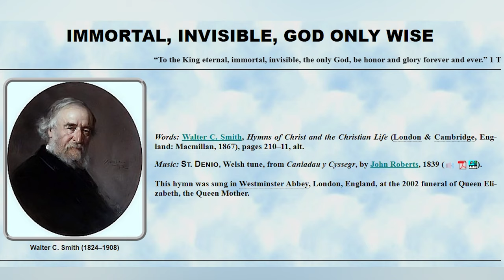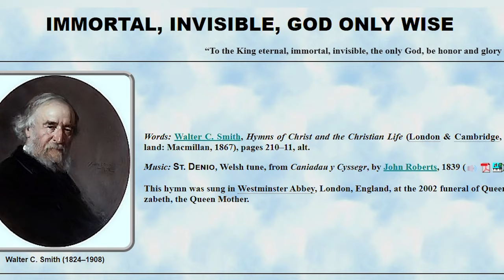Immortal, In­vi­sible, God On­ly Wise by Shade Oshoba on Day 15 of the 50 Days Hymns Challenge.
Immortal, In­vi­sible, God On­ly Wise (Hymns), performed by Shade Oshoba on Day 15 of the 50 Days Hymns Challenge.

This Hymns project is committed to ministering peace, healing, restoration, and deliverance to people through spiritual songs and to restoring the spiritual sensitivity of Hymns.

Please watch other hymns performed by Shade Oshoba below:

DAY 1.

 • My Faith Looks up to you (Hymns) by S...

Day 2.

 • Hark, the Song of Jubilee Hymns by Sh...

Day 3.

Day 4.

 • When We Walk With The Lord by Shade O...

 • Are you Weary, Are You Heavy Hearted ...

Day 6.

 • JESU MO GB'AGBELEBU MI (Hymns) by Sha...

Contact Shade Oshoba for Church ministrations and other events with details below
shadeoshoba1 @gmail.com